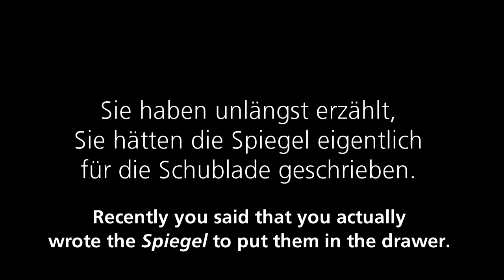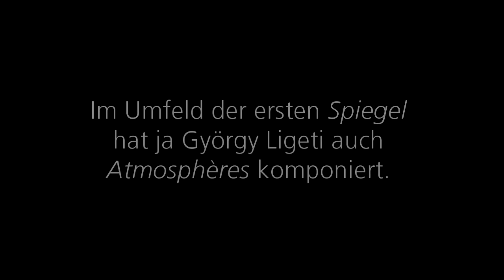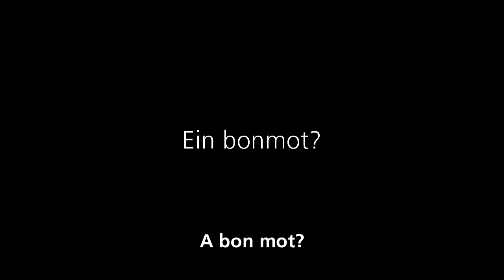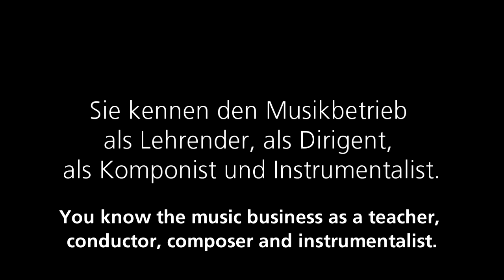Friedrich Cerha talks about his music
German interview with English subtitles // Deutsches Interview mit englischen Untertiteln.

In this interview, Friedrich Cerha talks to Universal Edition about his own works, Ligeti's Atmosphères and the phenomenon of rejection and late redress.

In diesem Interview mit Universal Edition spricht Friedrich Cerha über sein Schaffen, Ligetis Atmosphères und das Phänomen von Ablehnung und später Wiedergutmachung.